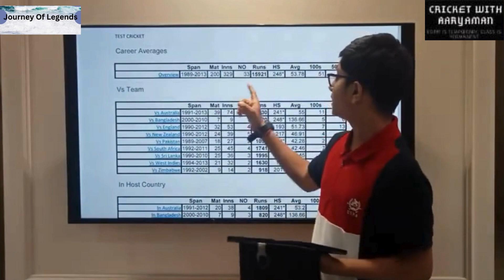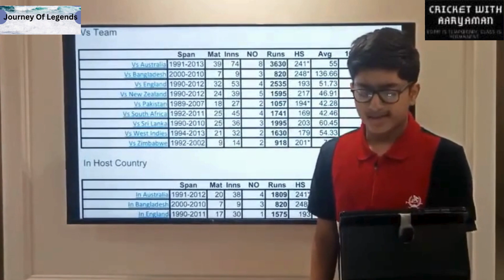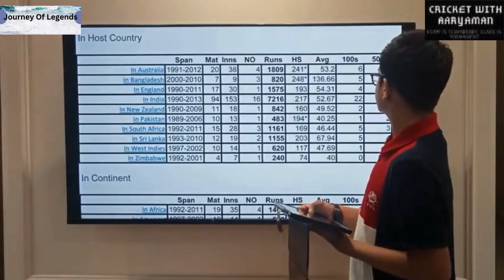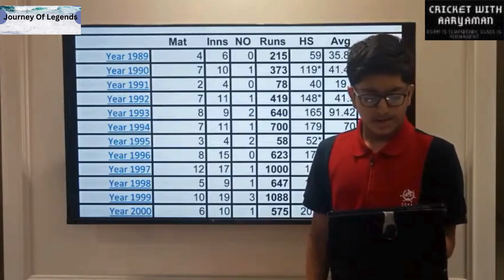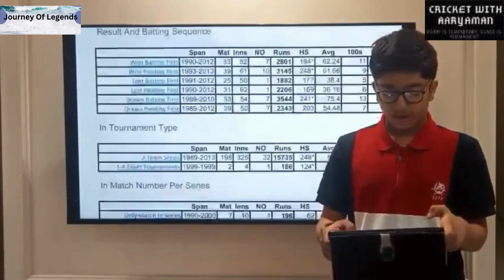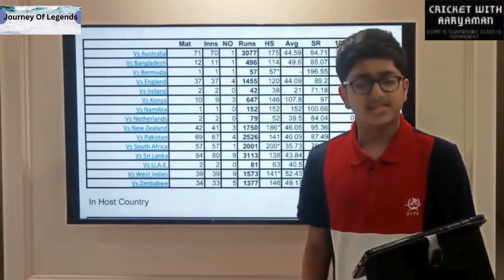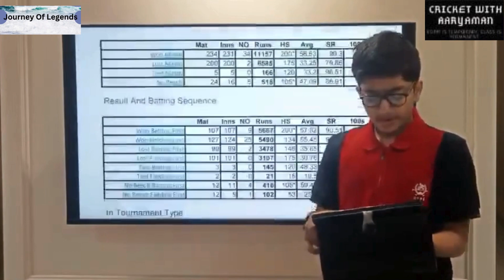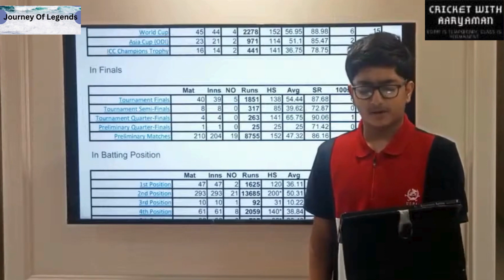Journey Of Legends | S1 EP 13 Indian Legends | Sachin Tendulkar